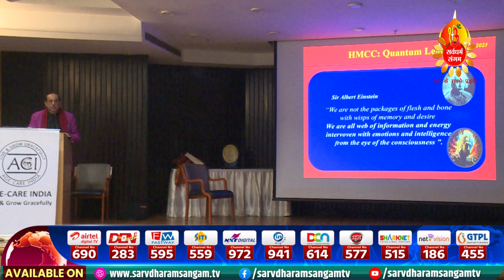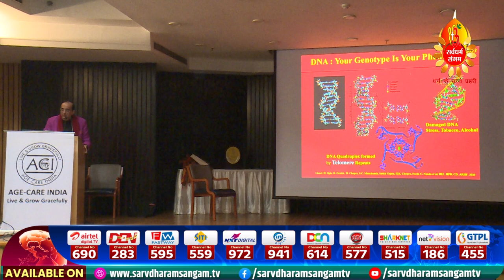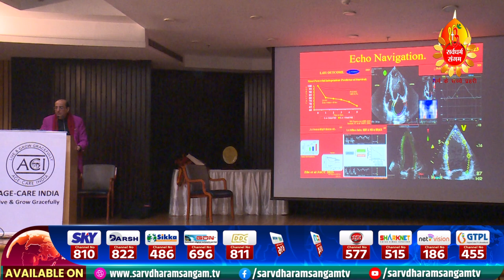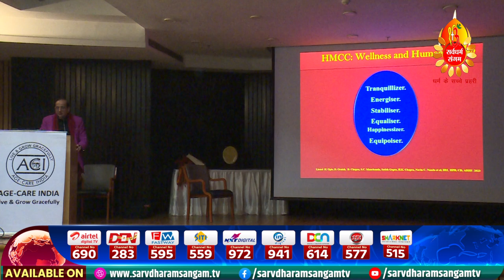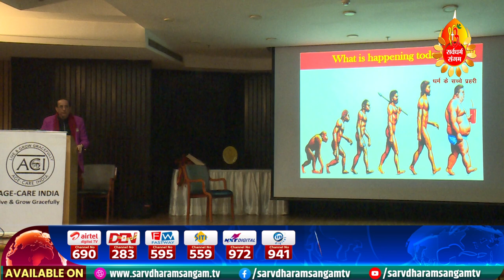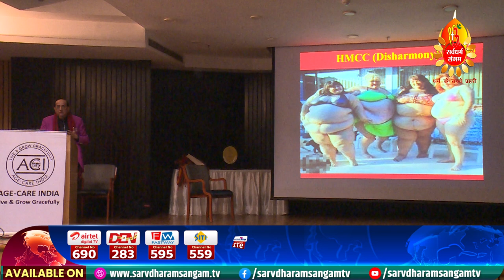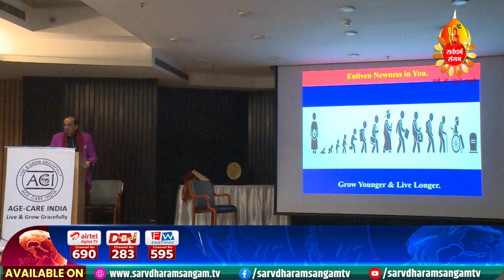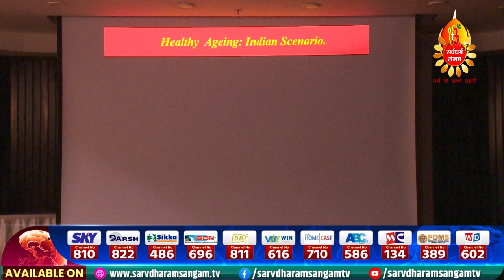Grow Younger Live Younger by Understanding Quantum Mechanics Enhancing Newness"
Dr D R Kaarthikeyan IPS (R)
VE & GROW GRACEF
AGI
Padma Shri Awardee President-Age-Care India
4GE-CARE INDIA
& Foundation for Peace, Harmony and Good Governance & Members of the Governing Body of Age-Care India Cordially invite you to a Guest Lecture By Dr. H.K.Chopra Chief Cardiologist, Medanta Moolchand Heart Institute, New Delhi.
Chairman CME, Moolchand Medcity, New Delhi President, World Wellness Foundation & World Heart Academy Country Head, American Heart Association
Topic:-"Grow Younger Live Younger by Understanding Quantum Mechanics Enhancing Newness"
(Prevention of Strokes and Heart Attacks)
Monday, 18th December -2023 at 3 Pm
At
India International Centre, Multipurpose Hall 40, Max Mueller Marg, New Delhi 110003 (Entry through Gate No.1)
Program
Registration from 2:30 PM Lecture 3 PM to 4:45 Pm Close With High Tea
RSVP:
Gaurav Gupta
Dr.G.S. Grewal
S. N. Agarwal
R.K Kher
M.M. Goyal
G. K. Anand
S.C. Vohra